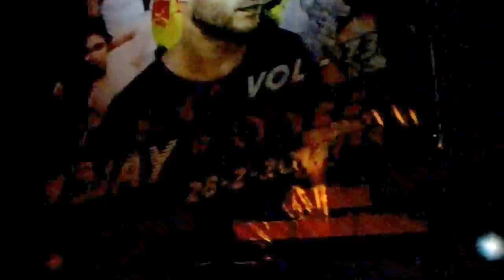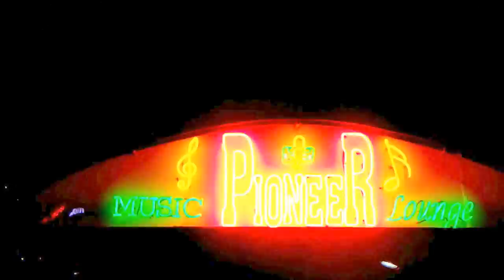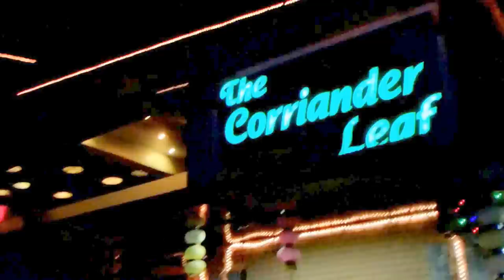Yangon International Hotel Area - a Nighttime Walk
The area around Yangon International Hotel has many restaurants and bars, popular with moneyed Burmese young people. This is where the famous Pioneer Music Lounge disco is situated, where you can meet freelancers. This video documents how the place looks after dark (on a relatively quiet night).